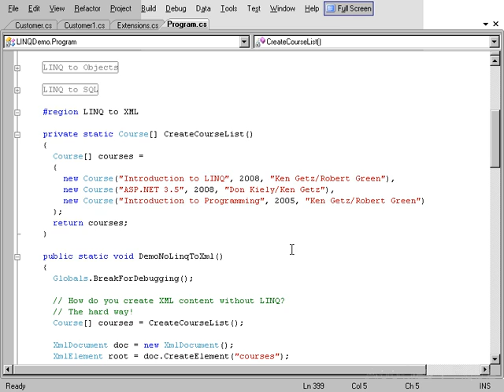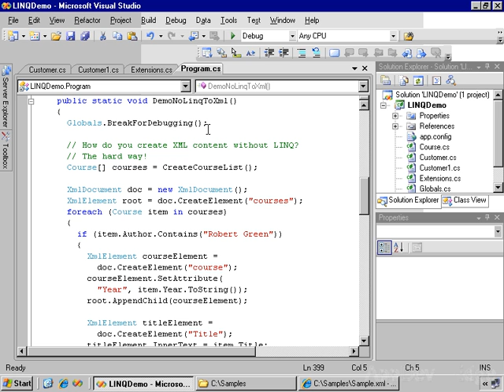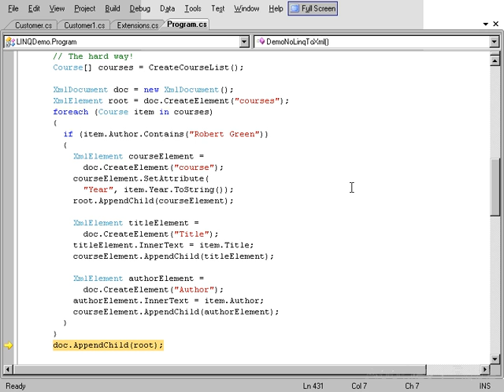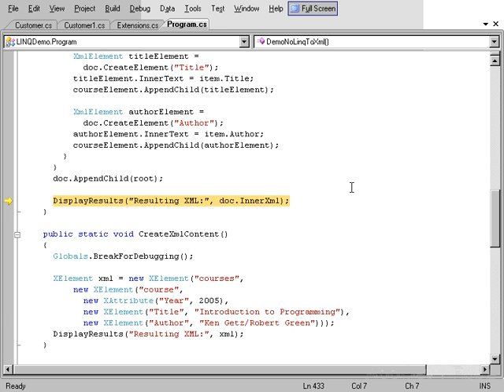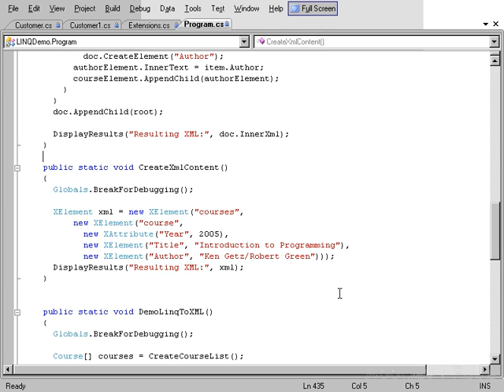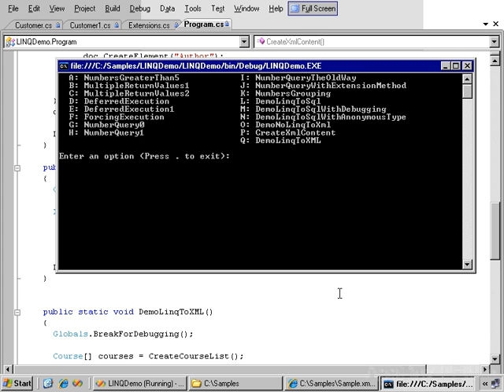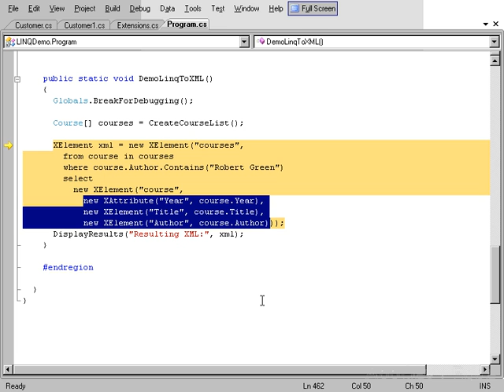LINQ Using Visual C# 2008 tutorial: LINQ to XML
This is a part of the LearnNowPlus Training course Microsoft LINQ Using Visual C# 2008, by Instructor Ken Getz. In this course, youll learn to use the exciting new .NET Framework 3.5 feature, Language Integrated Query (LINQ) to easily create complex data-independent queries. In addition, youll learn about the new language features added to Visual C# in Visual Studio 2008 in order to make LINQ possible. Youll start by working through a quick overview of LINQ, and how it applies to working with collections of objects, retrieving data stored in SQL Server, and creating XML content. Subsequent topics introduce new LINQ-oriented language features, LINQ to Objects, LINQ to DataSets, LINQ to SQL, LINQ to XML, and LINQ to Entities. By the time youve completed the course, youll have a good understanding of now only how to construct LINQ queries to work with data, but also how to use the features added to Visual Basic that support LINQ.

for more information and see the complete line of LearnNowPlus Training material.